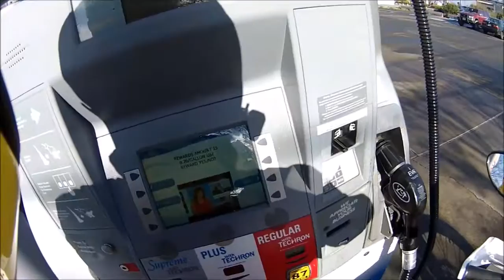CRF250L Filling up RotoPax for first time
RotoPax and PMRack gives extra gallon of gas... came in handy on this ride.